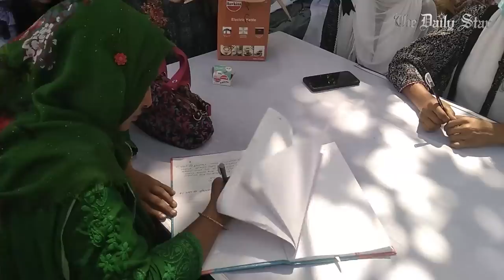সর্বস্তরের মানুষের শ্রদ্ধা শেষে সাভার গণস্বাস্থ্য কেন্দ্রে ডা. জাফরুল্লাহর দাফন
সাভার গণস্বাস্থ্য কেন্দ্রে প্রতিষ্ঠানটির প্রতিষ্ঠাতা ও ট্রাস্টি, বীর মুক্তিযোদ্ধা ডা. জাফরুল্লাহ চৌধুরীর প্রতি শ্রদ্ধা নিবেদন করেছেন সর্বস্তরের মানুষ। আজ দুপুরে জানাজা শেষে সাভার গণস্বাস্থ্য কেন্দ্রেই তাকে দাফন করা হয়।

Dr Zafrullahwas laid to rest at Gonoshasthaya Kendra

Star Newsbytes

People from all walks of life paid their final tributes to freedom fighter and founder of Gonoshasthaya Kendra Dr Zafrullah Chowdhury. After a namaz-e-janaza after Juma prayers, his body was buried at Savar Gonoshasthaya Kendra.